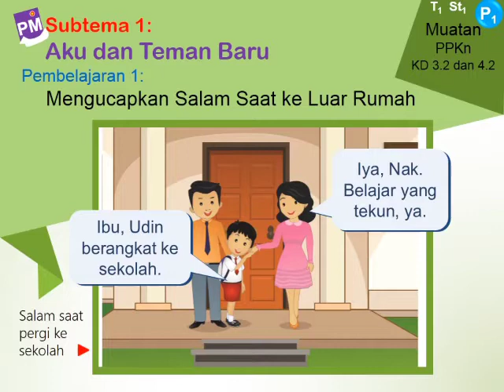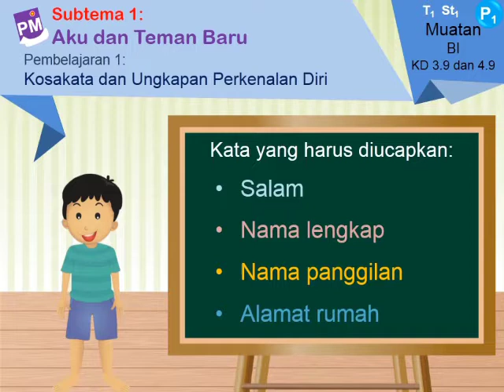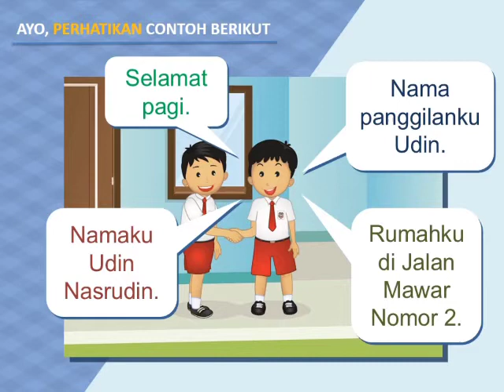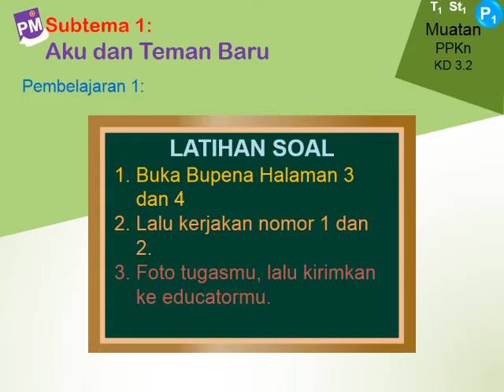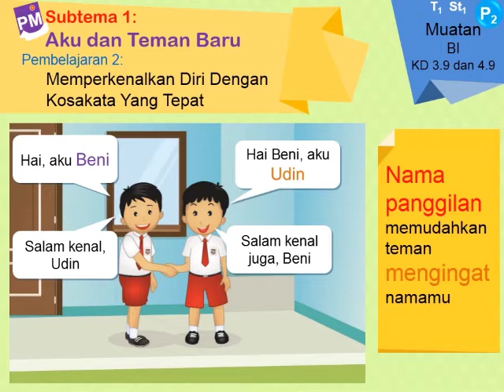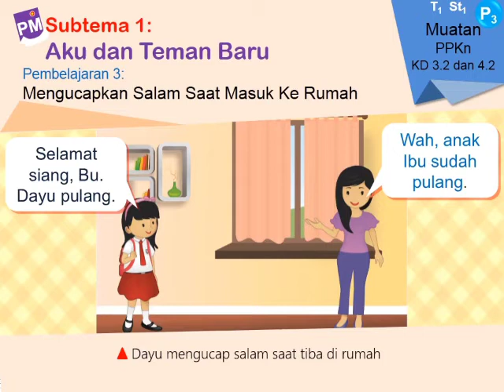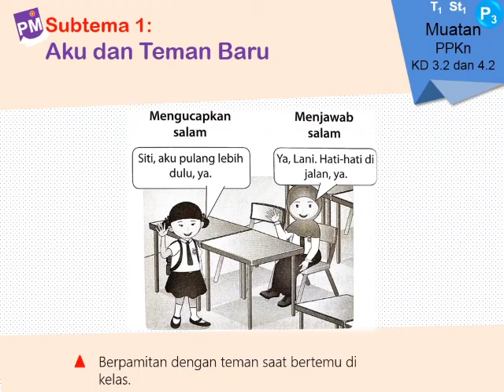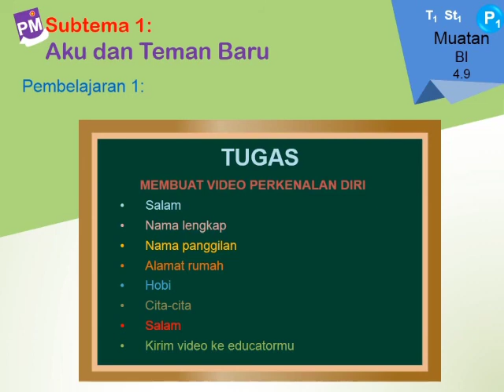Materi Pembelajaran siswa Kelas 1SD Pertama kali Masuk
Materi pembelajaran siswa kelas 1 SD